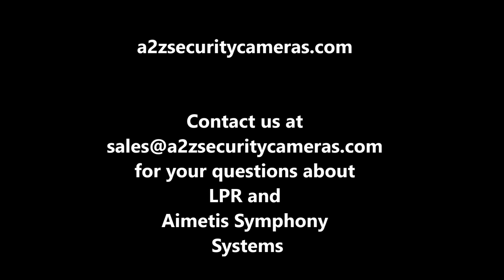Aimetis Automatic License Plate Recognition ALPR Driveway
Aimetis Symphony is award-winning intelligent video surveillance software that offers a single, innovative, open IP video platform for video management, video analytics, system integration and alarm management.

Aimetis Symphony  Automatic License Plate Recognition  ALPR   Driveway
A2Z Security Cameras
For all your needs for solar powered security camera systems
click this link for our solar systems